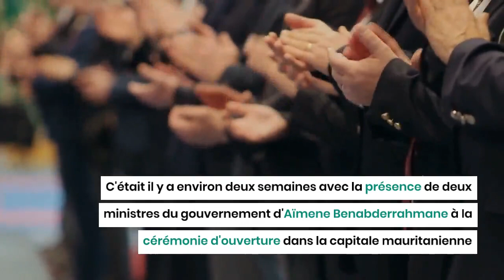Ouverture d'une nouvelle banque algérienne à l'étranger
L'Algérie poursuit son déploiement en Afrique. Après l'ouverture des lignes aériennes entre Alger et de nombreux capitales africaines comme Dakar, Nouakchott et Addis Abeba, le gouvernement procède à l'ouverture de banques algériennes dans certains pays africains, comme cela a été annoncé en novembre 2022 par les hauts responsables du pays.